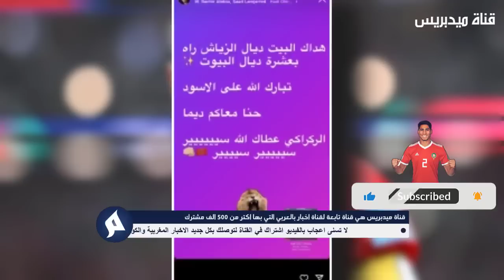عاجل عاجل لن تصدق كم هو الراتب الدي سوف يحصل عليه حكيم زياش من النصر السعودي